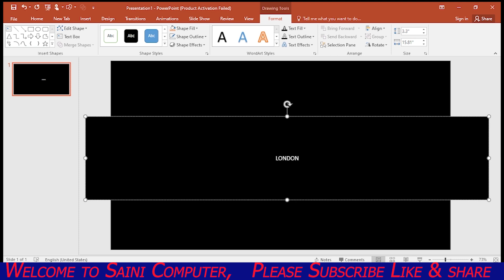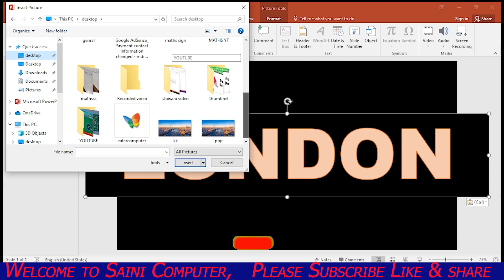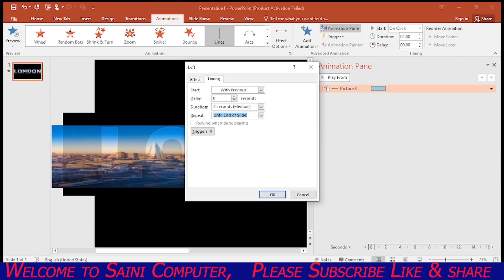Text effect in PowerPoint || PowerPoint Tutorial || Learn ptt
Text effect in PowerPoint ||
 PowerPoint Tutorial ||
Learn ptt ||